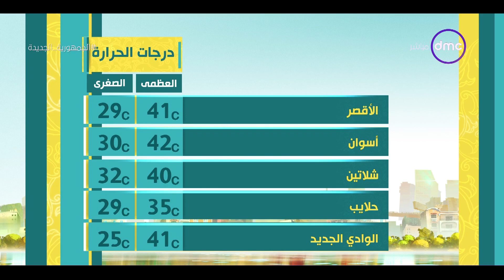8 الصبح - حالة الطقس ودرجات الحرارة بتاريخ 12/8/2022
8 الصبح - حالة الطقس ودرجات الحرارة بتاريخ 12/8/2022